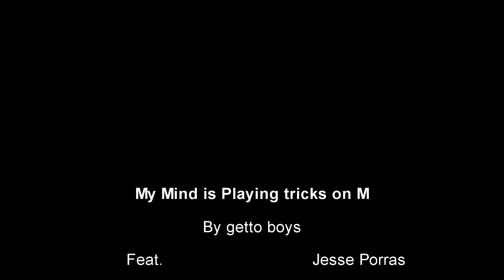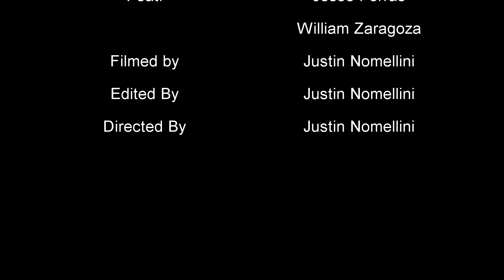my mind playing tricks on me Film project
short music video i made. song: my mind playing tricks on me by geto boys